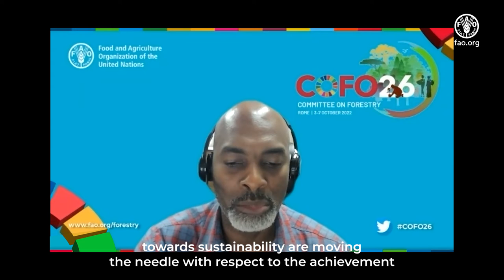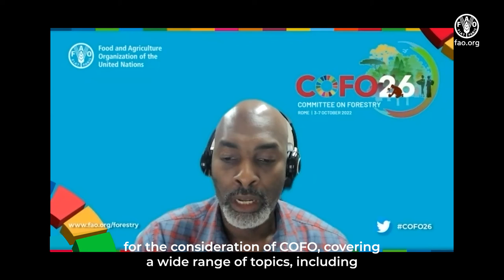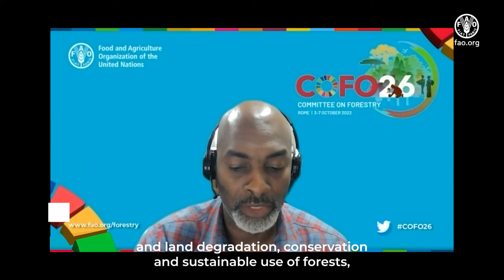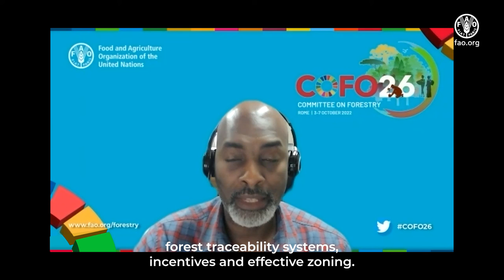Latin American and Caribbean Forestry Commission Chair Ainsley Henry details activities of 2021-22.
Ainsley Henry, Latin American and Caribbean Forestry Commission (LACFC) Chairperson reflects on the key outcomes of COFO26 and reports on the successes and achievements of his organization in 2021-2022.

sustainable wood